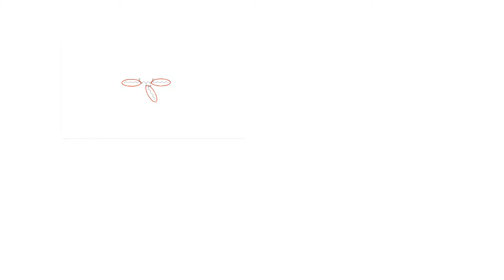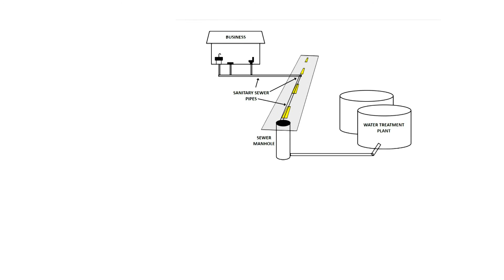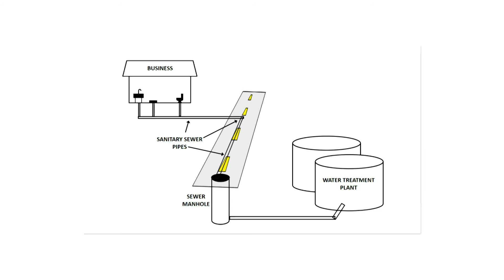What's with the borders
When using video crops and movements on a video made from a powerpoint animation, a weird border is displayed. The way it's flashing and appears makes me think it's a video artifact made by powerdirector.